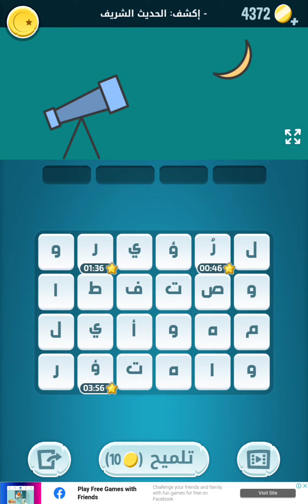حل لغز 1 رمضان 2022 لغز السبت 2 أبريل